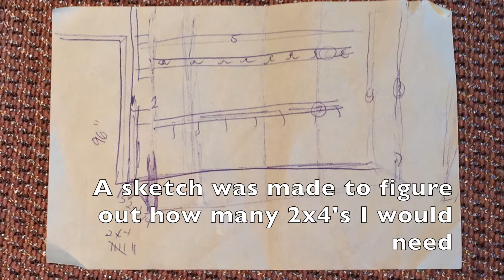A Small Addition - Big Change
Utilizing the vertical space on the wall can reduce or even eliminate clutter along the stairway.

Song: Vaquero Perdido
Genre:
Mood:
Artist: Mini Vandals
Duration: 2:20